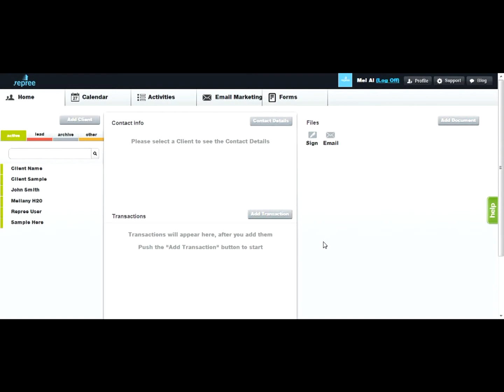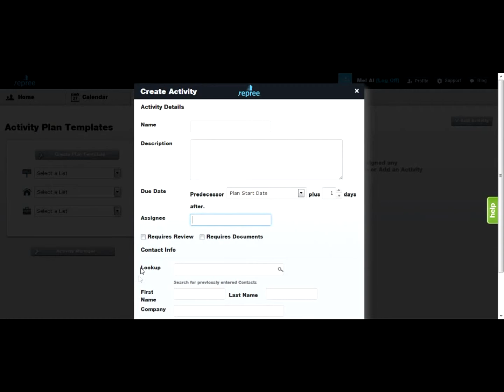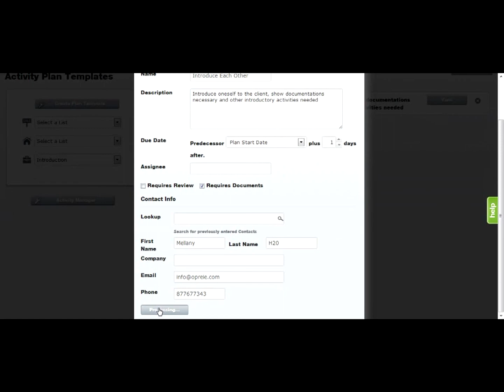Activity Plans Part 1: Creating Templates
Part 1 outlines what the Activity feature is, and how to use it. Learn how to create an Activity Plan, and stay organized with all your listings.